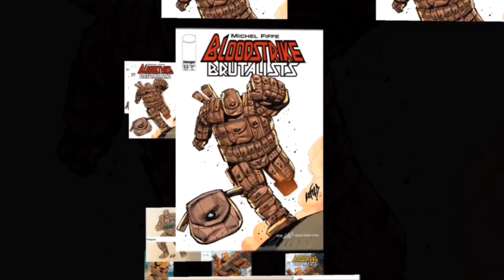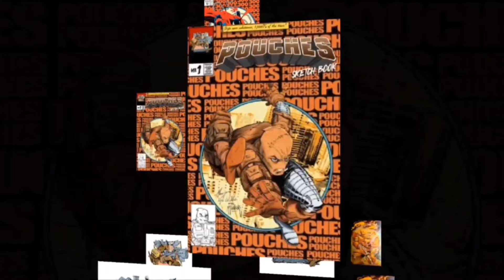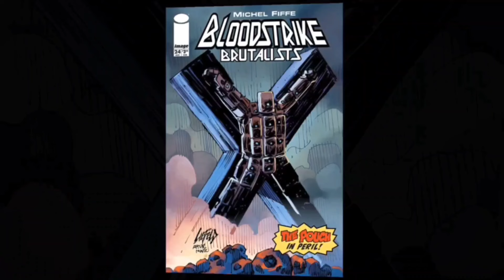Who is Image Comics' The Pouch? He's Always Packing!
Unpacking The Pouch: Rob Liefeld's Parody Hero

Join us as we delve into the world of The Pouch, a parody character created by the legendary Rob Liefeld. Premiering in Image Comics' Bloodstrike Brutalists issue 23, The Pouch is both a humorous nod to Liefeld's signature style that was popularized in characters ranging from Cable to Deadpool, as well as many others that graced the pages of Marvel Comics and Image Comics. The Pouch is a unique superhero in his own right! Discover his origins, powers, and the self-aware humor that has made him an instant sensation. From Instagram sketch to comic book star, let's explore the quirky appeal of this pouch-packed hero.

00:00 The Pouch's Comic Book Debut
00:42 Rob Liefeld's Signature Style
01:57 The Pouch's Design and Popularity
03:08 The Pouch's Powers and Abilities
04:06 The Future of The Pouch
05:16 Conclusion and Rating